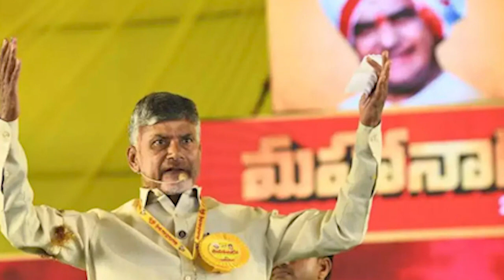చంద్రబాబు మీద తిరగబడిన టీడీపీ కార్యకర్తలు .. కళ్ళు చెదిరే వీడియో ? | YSJagan | Chandrababu